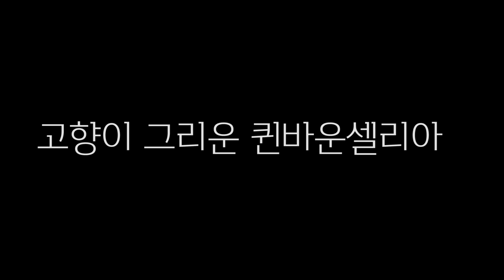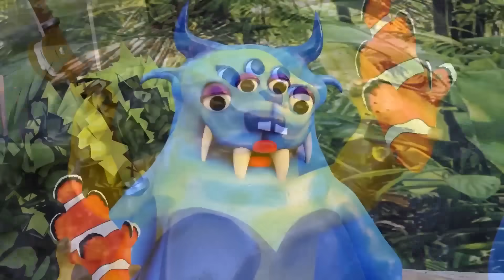세상에서 제일 웃긴 반반유치원 챕터4 제스터 차마타키 퀸바운셀리아 이야기 애니메이션 상황극 [꿈토이 꿀잼 리액션]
2 재밌는 댓글을 달아봐
3 재밌는 일들이 생길거야~!!
앙 ~ 꿈토 띠~!!